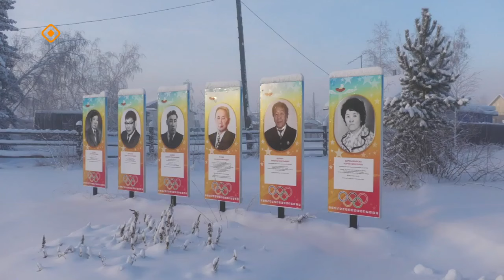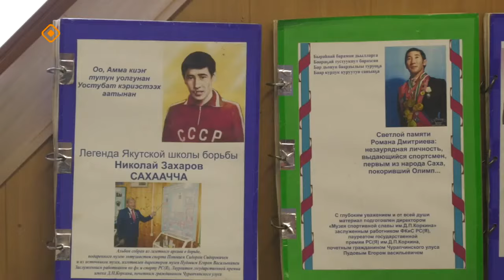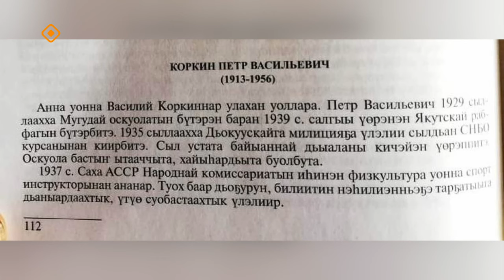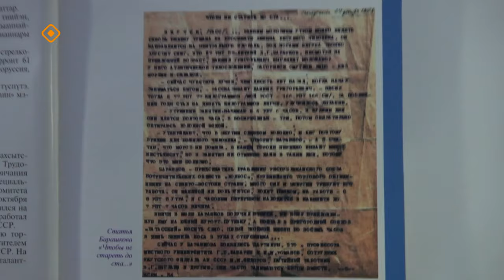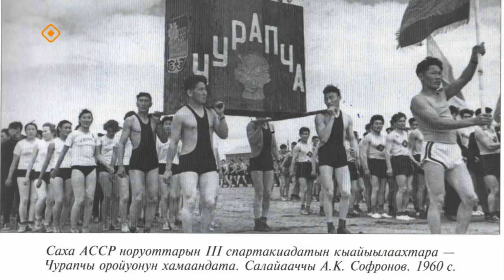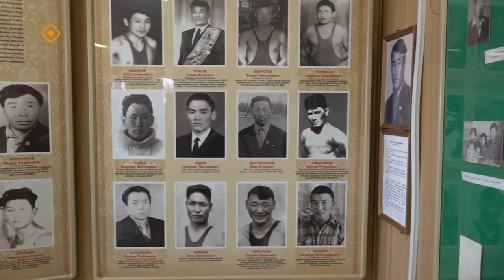«Дойдум дьоно» (12.02.24)